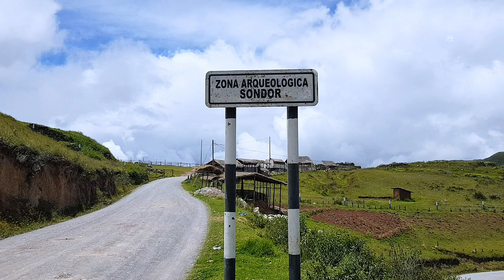sondor & pacucha - apurimac ( drone)